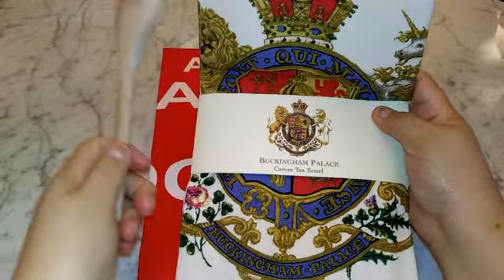Special Friend Mail From Abroad